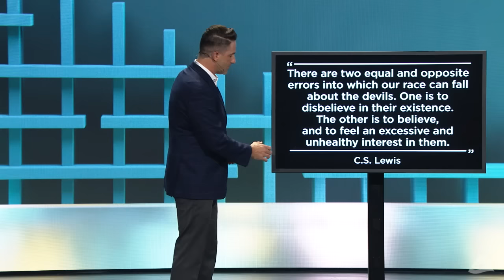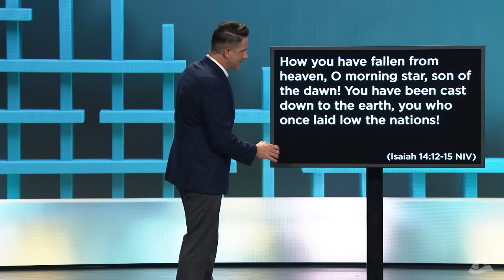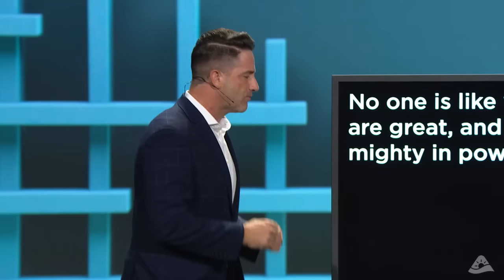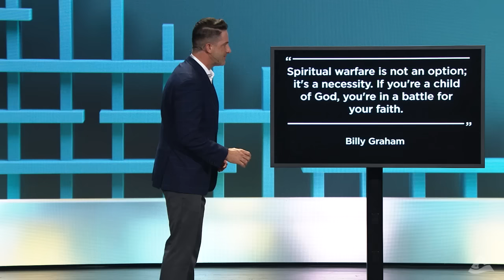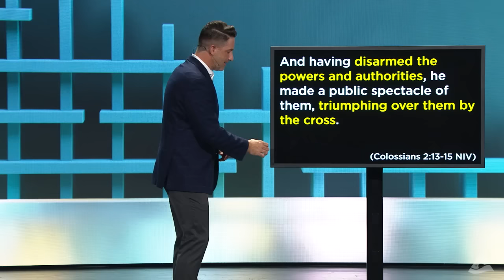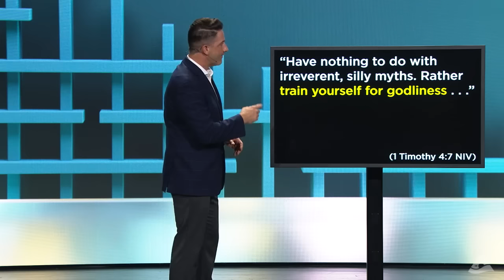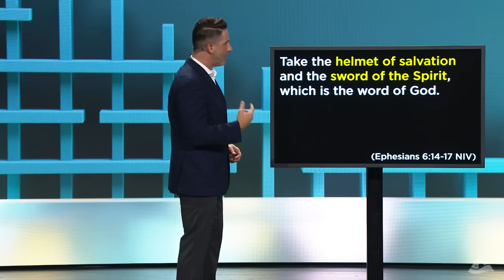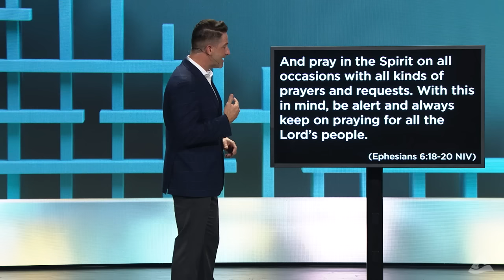Spiritual Warfare - Let's Talk About It - Part 2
This message was originally presented as a part of our Let's Talk About It series.